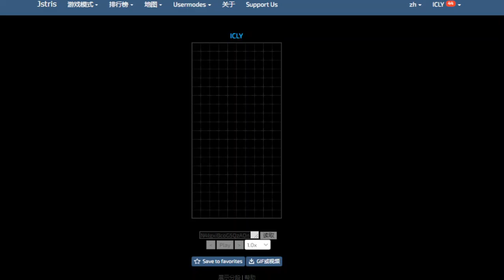how inefficient do you want this to be?